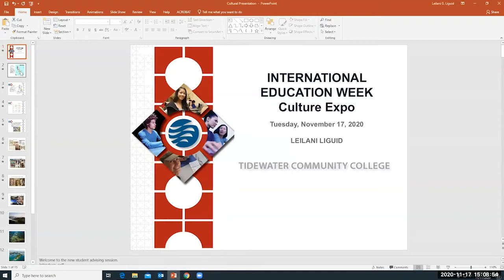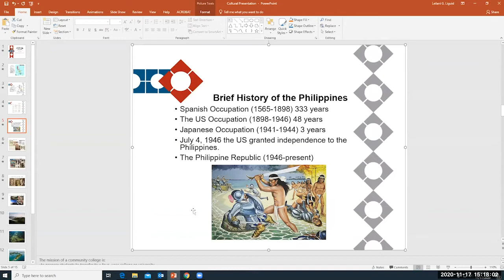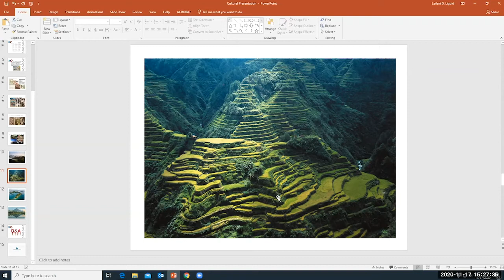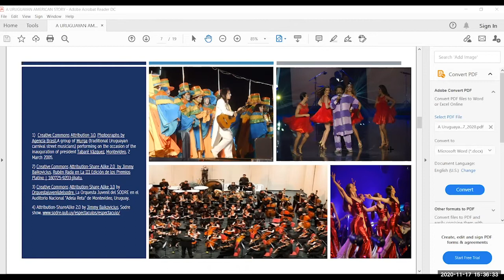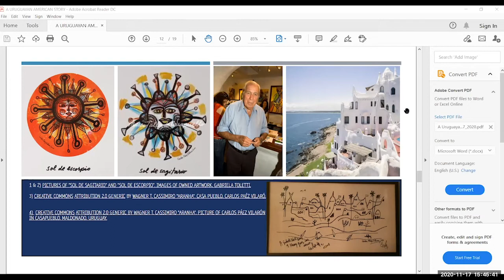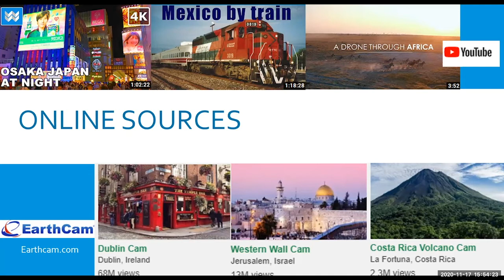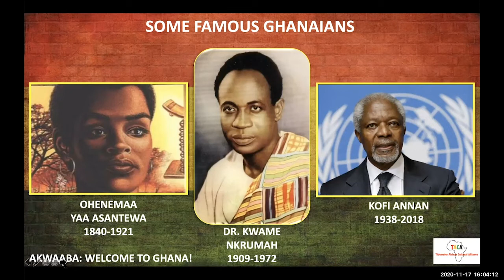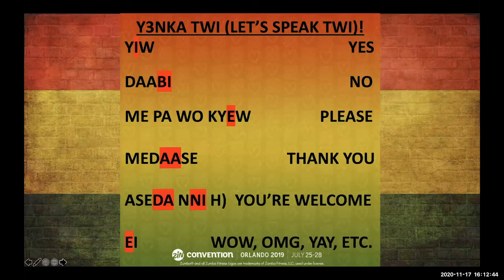Culture Expo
As a part of International Education Week programming the Virtual Student Center brings you the Culture Expo featuring presentation on culture, heritage, and geography.

Topics and presenters:

The Philippines – Leilani Liquid, Enrollment Services Analyst/Testing Center Manager
Uruguay – Dr. Gabriela Toletti, Discipline Chair (Norfolk: CST, PHI, REL & Foreign Languages)
Library Resources on Culture, Language, Travel – Missy Comer, TCC Librarian
Ghana & Tidewater African Cultural Alliance – Rita Cohen, Founder & Executive Director of TACA

Hosted by: Alicia Phillips, Portsmouth Student Center Co-Director